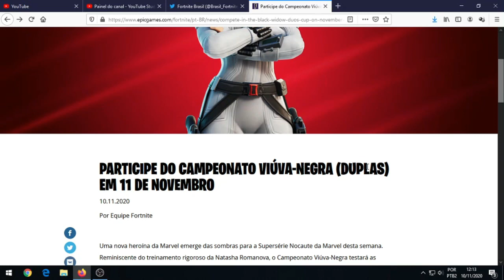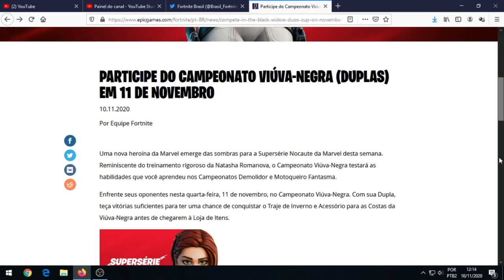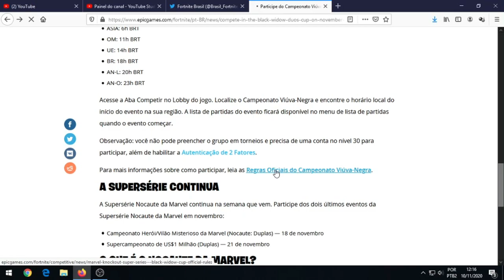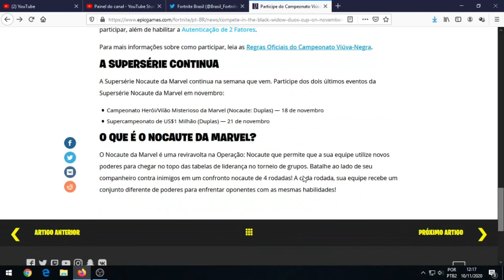Skin Grátis No Campeonato Da Viúva-Negra - Fortnite